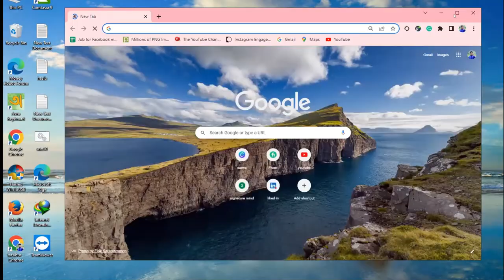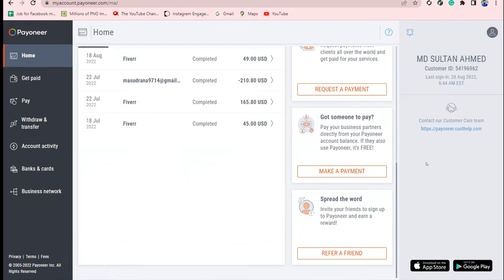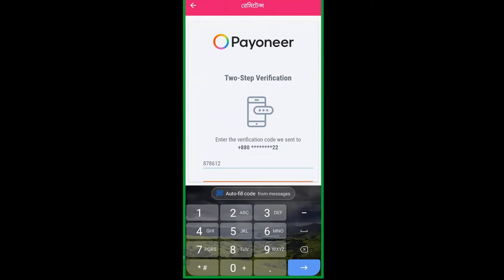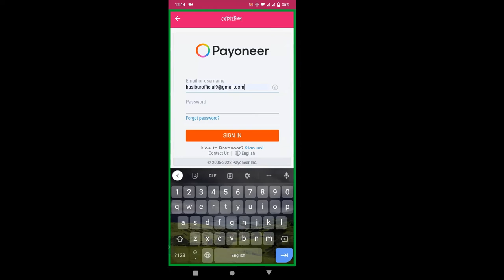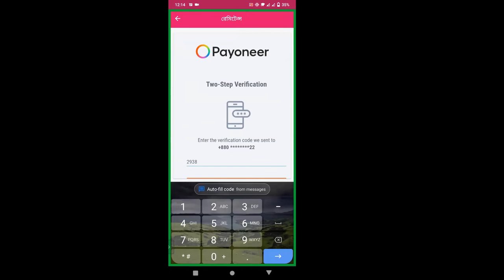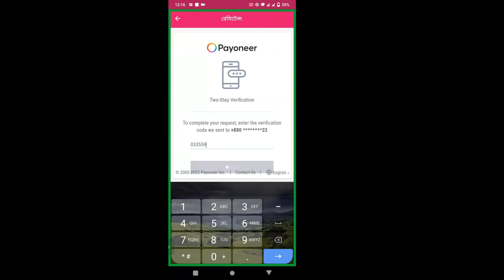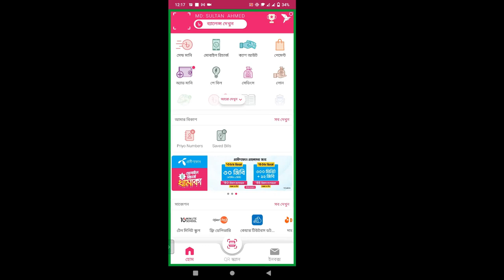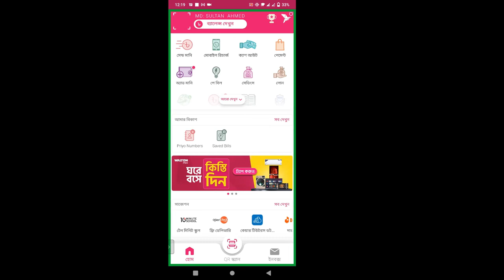Payoneer থেকে টাকা আনুন bKash এ মাত্র ১ মিনিটে । How to withdraw Money from Payoneer to bKash A to Z